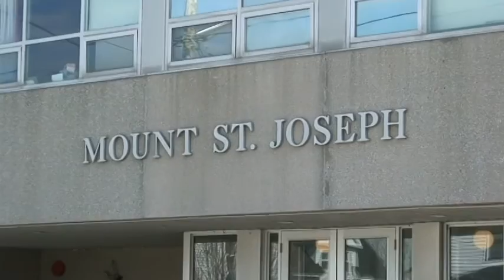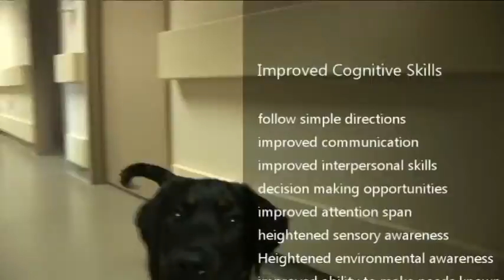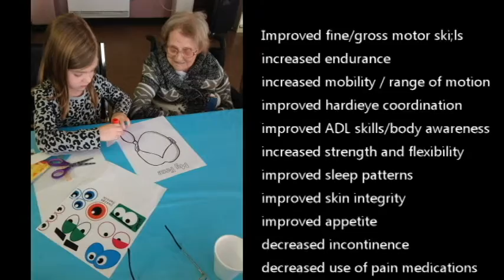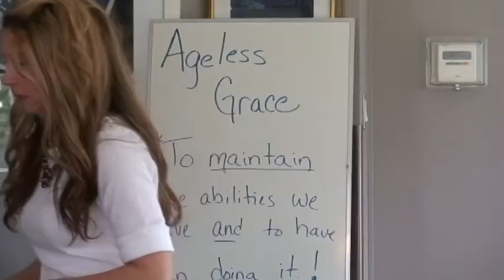Therapeutic Recreation - Mount St. Joseph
The importance of Therapeutic Recreation in nursing homes